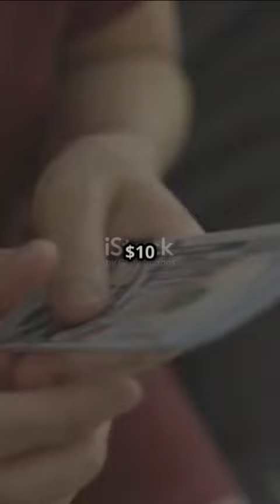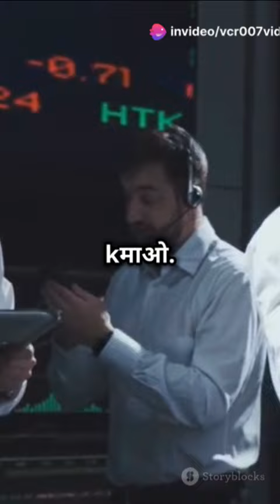Challenge 50days making 10$ to 1000$ on trading